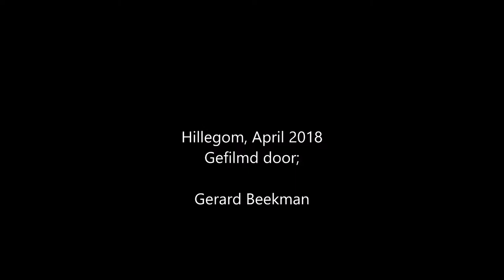halsbandparkiet wordt gevoerd; heemtuin Hillegom 08-04-2018